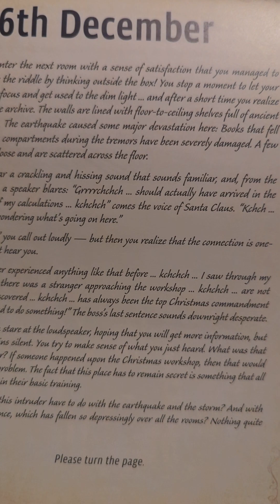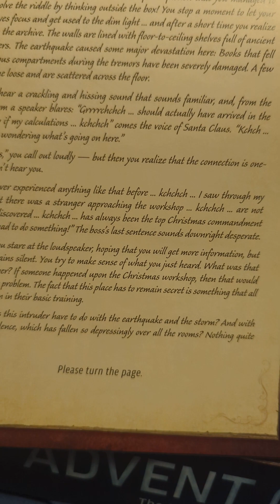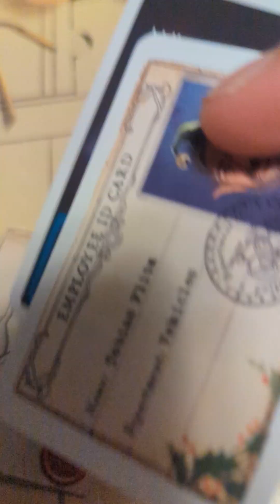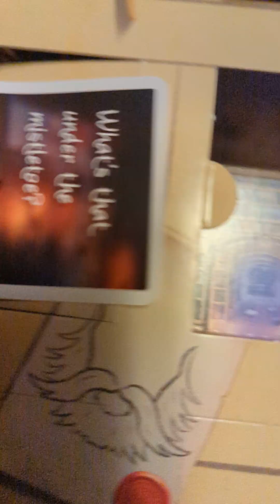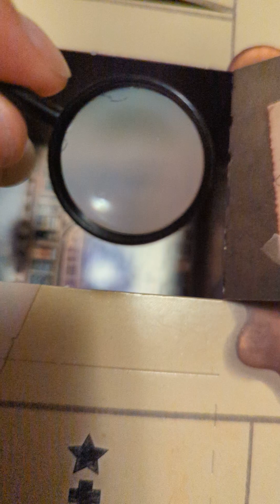EXIT:The Game Advent Calendar Day 6 The Silent Storm Puzzle a Day Escape Room